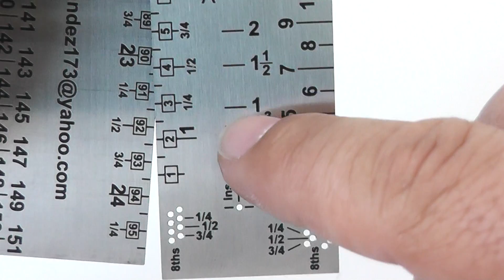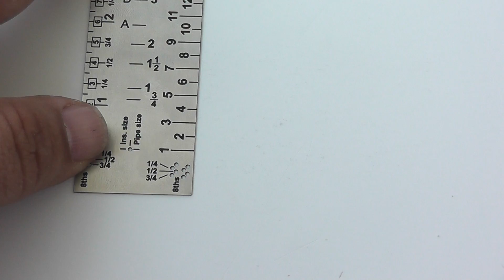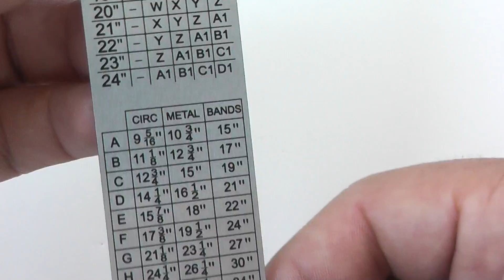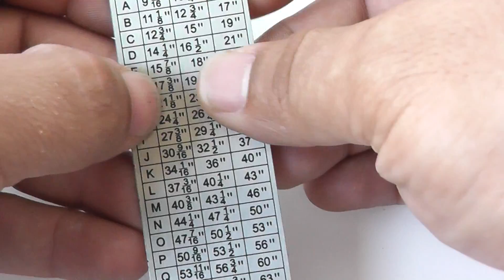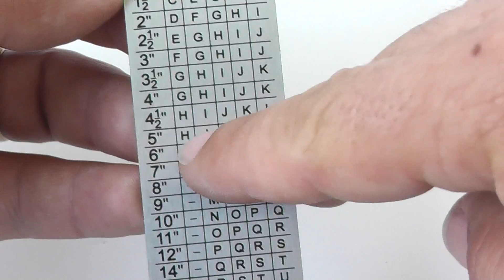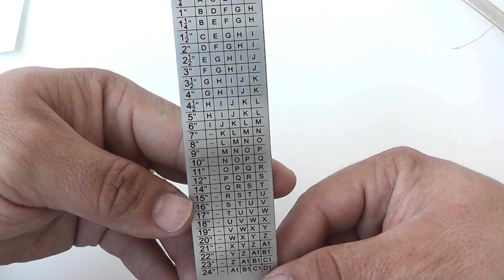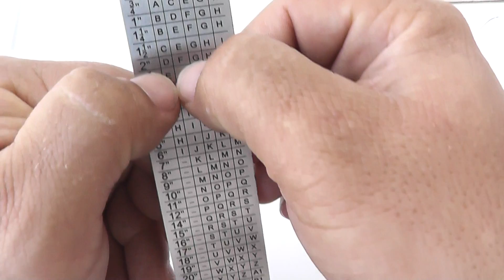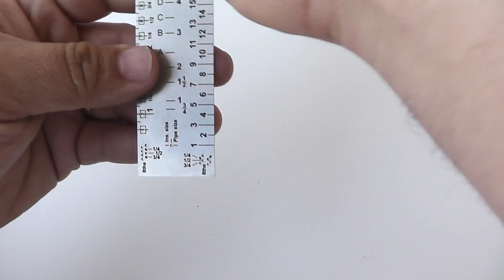WH Ruler - 3SPANISH ( (Pipe and Ins.).MTS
Explicacion de las letras y numeros en el centro de la regla.